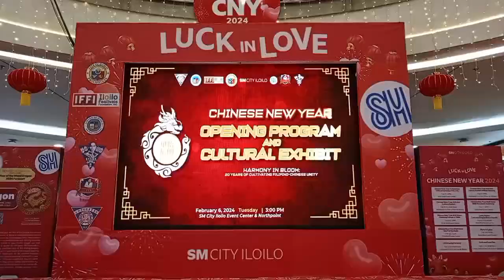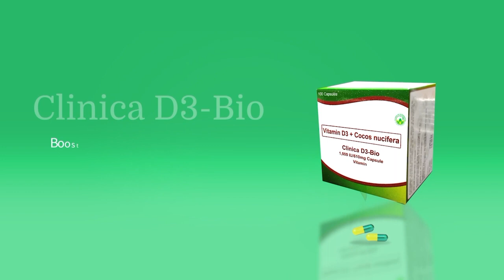PAGBULIGAY SANG TANAN NGA SEKTOR PAMATUOD NGA MAKAHATAG SANG MABAKOD NGA KOMUNIDAD - MAYOR TRENAS